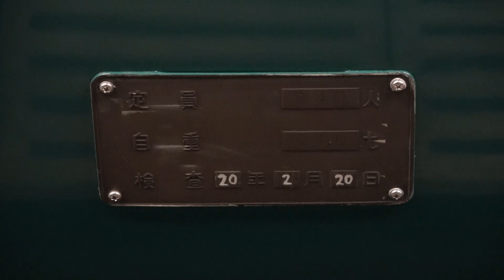【京阪2200系デビュー60周年記念】京阪2200系2216F(リバイバル塗装) ミニ撮影会in寝屋川車庫･中之島駅撮影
前回の動画
【京阪2200系デビュー60周年】

京阪2200系2216F(リバイバル塗装･ヘッドマーク付き)ミステリーツアー

中之島～？？(前面展望･後面展望)

00:00 オープニング

00:06 ミニ撮影会in寝屋川車庫･京阪2200系2216F(リバイバル塗装･ヘッドマーク付き)

00:12 現行塗装 京阪2200系2211F(ヘッドマーク付き)

00:26 京阪2200系2216F(リバイバル塗装･ヘッドマーク付き)入換到着

02:00 現行塗装 京阪2200系2211F(ヘッドマーク付き)･京阪2200系2216F(リバイバル塗装･ヘッドマーク付き)

02:24 急行淀屋橋行き(前照灯点灯)

02:33 準急淀屋橋行き

02:49 特急淀屋橋行き

03:09 準急出町柳行き→急行三条行き(方向幕回し)

03:26 急行三条行き

03:34 区間急行香里園行き

03:50 区間急行香里園行き→準急淀行き(方向幕回し)

04:11 深夜急行樟葉行き

04:47 区間急行天満橋行き

05:13 快速特急淀屋橋行き

05:24 快速特急淀屋橋行き→通勤快急淀屋橋行き(方向幕回し)

05:44 試運転

05:54 中之島駅撮影

07:53 エンディング

良かったら

メンバーシップも月190円でやっています。

こちらも良かったらお気軽にご入会の方よろしくお願いします。

お気軽に返信コメント･いいね!･シェアの方よろしくお願いします。

Bluesky(ブルースカイ)